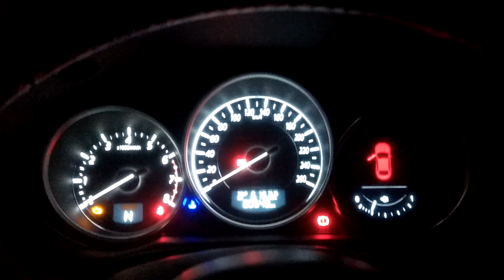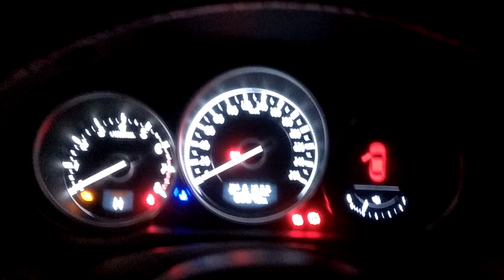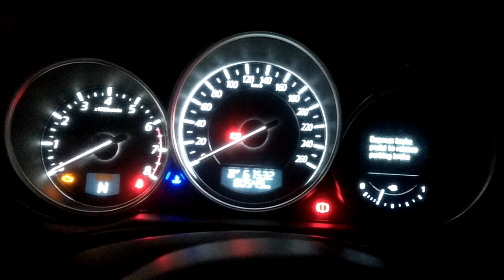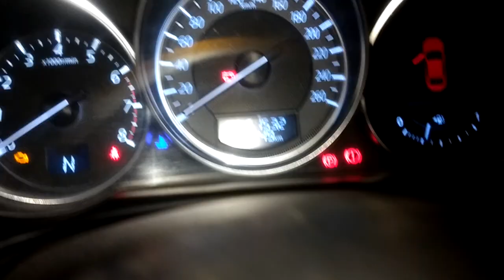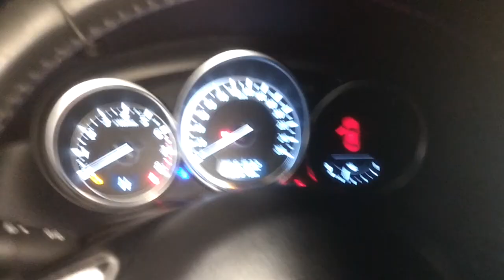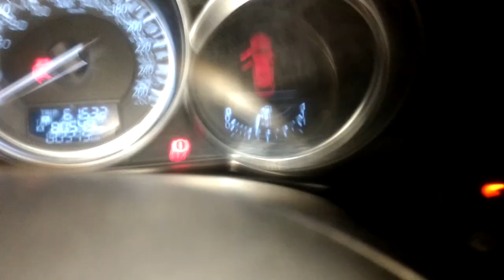MAZDA CX5 REPARACIÓN MORDAZA FRENO EPB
daños en un sistema de freno de parqueo electrónico con fallas al cambiar las pastas de freno sin la herramienta adecuada y desconocer el sistema.